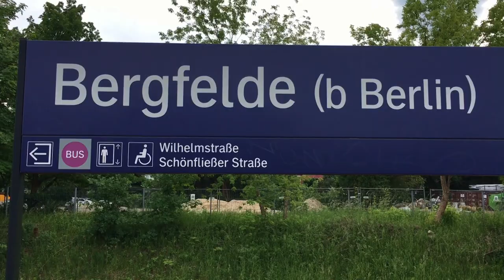Heute in Hohen Neuendorf West und in Bergfelde bei Berlin.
Heute war ich zuerst in Hohen Neuendorf in der Hoffnung auf viel Verkehr, dem war leider nicht so. Aber in näherer Ferne hörte ich regen Zugverkehr, somit bin ich dann zum S - Bahnhof  Bergfelde gefahren der ebenfalls am Berliner Aussenring liegt. Mike ( Mickles ) ich sage nur eins Feinstaubalarm. Mit dabei Ludmillas. Red Tiger usw. na dann viel Spaß beim ansehen, aber bitte nicht vergessen das Zimmer zu lüften.